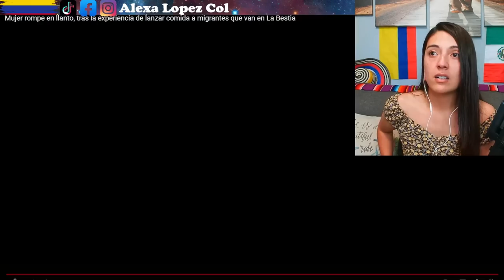Mujer rompe en llanto, tras lanzar comida a migrantes que van en La Bestia QUE TRISTE :(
Mujer rompe en llanto, tras la experiencia de lanzar comida a migrantes que van en La Bestia.

Creditos: Kenny Castillo Fernández